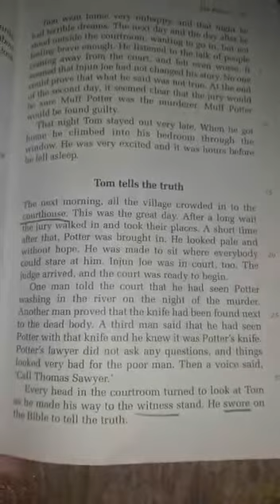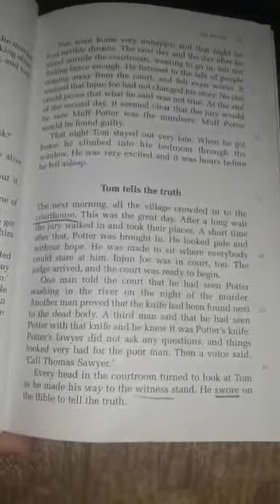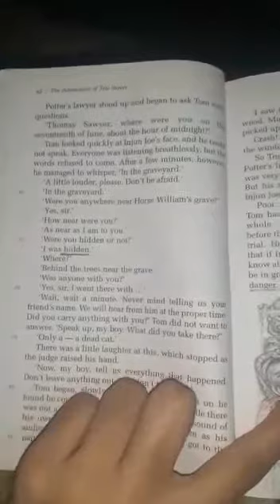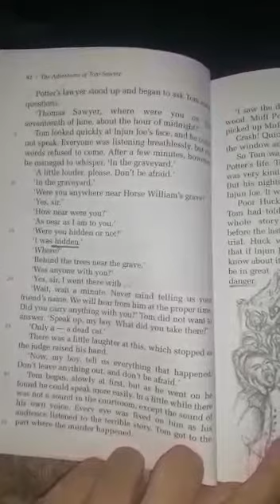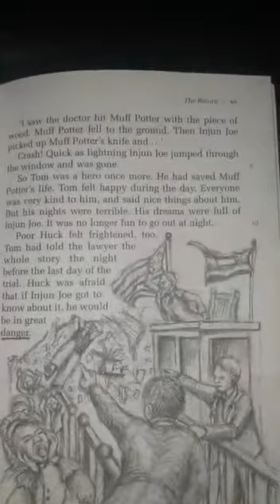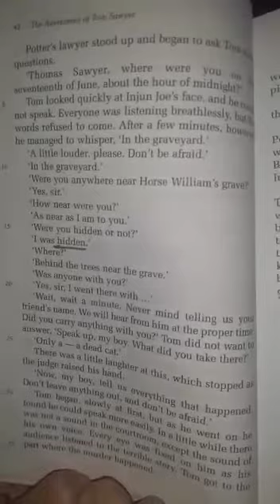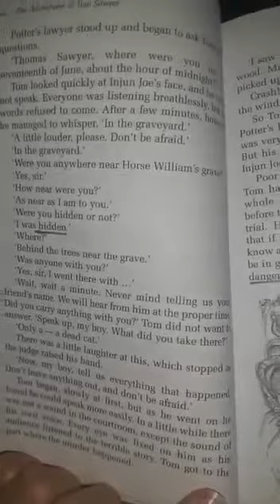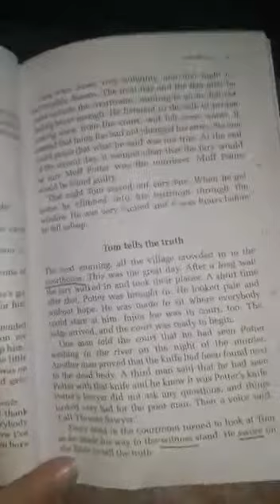Grade 5 English lit by Ms Mahnoor 30/11/20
Cahptet 6